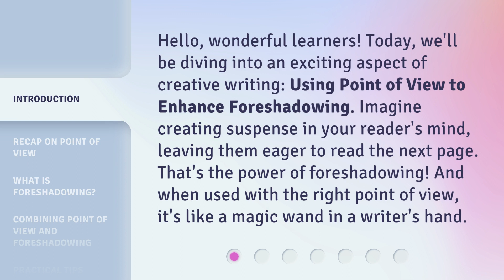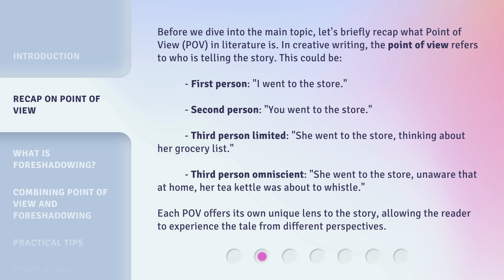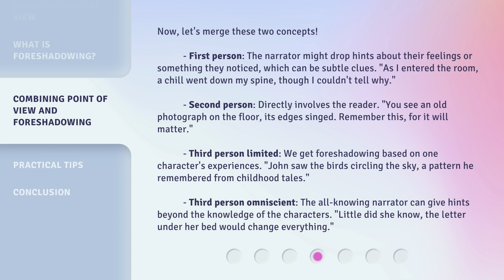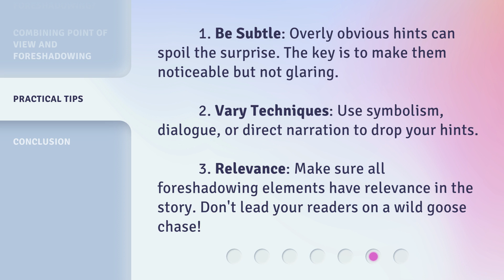The Power of Foreshadowing Through Point of View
Unlocking the Magic: Enhancing Foreshadowing with Point of View • Discover the power of foreshadowing in creative writing and how to enhance it through the clever use of point of view. Join us as we explore the art of creating suspense and anticipation in your reader's mind, leaving them eager to turn the next page. Learn how to wield foreshadowing like a magic wand in this captivating video!

00:00 • Introduction - The Power of Foreshadowing Through Point of View
00:34 • Recap on Point of View
01:19 • What is Foreshadowing?
01:43 • Combining Point of View and Foreshadowing
02:45 • Practical Tips